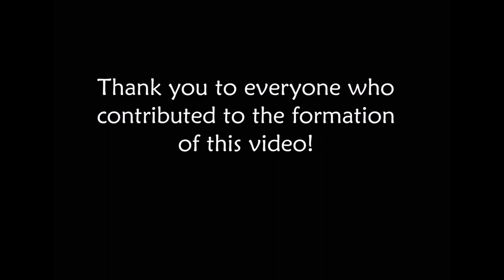Vets Just Wanna Have Fun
Thought this would be a fun song parody to put to a video of vets, well, having fun.  I received literally hundreds of photos to include and my only regret is I couldn't use all of them.  Thank you to everyone who contributed!
Lyrics below:
I come home when there is no light,
My family says, “When you gonna live your life right?”
Oh, family, dears, we’re not the fortunate ones.
And vets, they wanna have fun,
Oh, vets just wanna have fun.
A client yells, “You gotta save my pet’s life!”
Oh, client dear, you’re emergency seventy-one,
And vets, they’re never really done,
Oh, vets just wanna have,
That’s all they really want,
Some fun,
If the working day is ever done,
Oh, vets they wanna have fun,
(Vets they want, wanna have fun, vets, wanna have)
Some vets go under the sheets and curl,
They hide away from the rest of the world,
They want to be the ones to walk in the sun,
Some fun,
They just wanna, they just wanna,